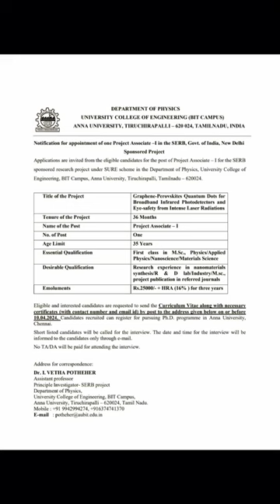ANNA UNIVERSITY JOB VACANCIES